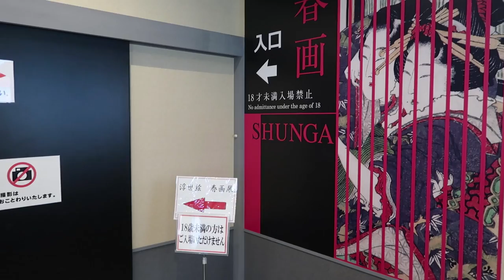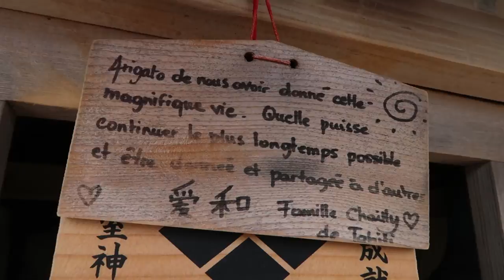IZU, un Japon paradisiaque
Aujourd'hui, partons découvrir la péninsule d'Izu (préfecture de Shizuoka), un endroit paradisiaque avec des plages de rêve, des paysages magnifiques et des Onsen de barjot à seulement 2 heures de Tokyo !

ICHIBAN JAPAN